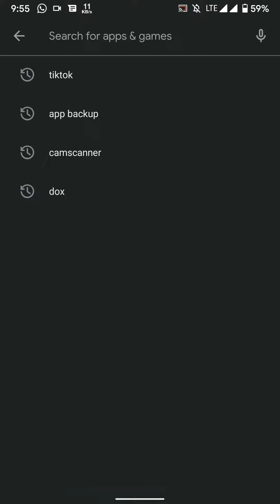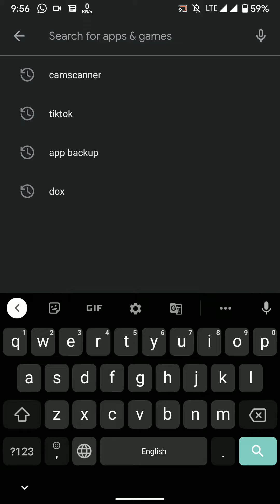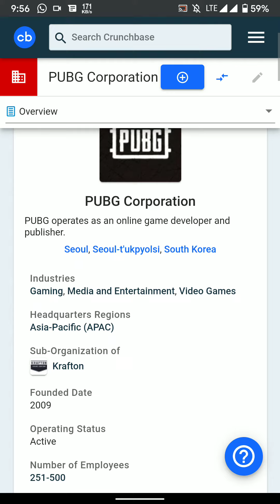Tiktok Removed From Playstore!!! | PUBG Next??